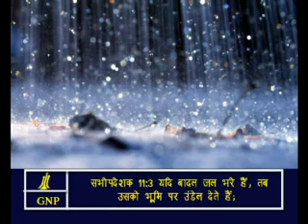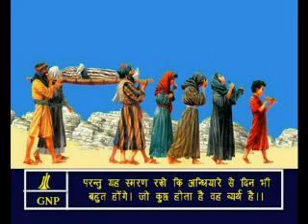Ecclesiastes -11 Hindi Picture Bible